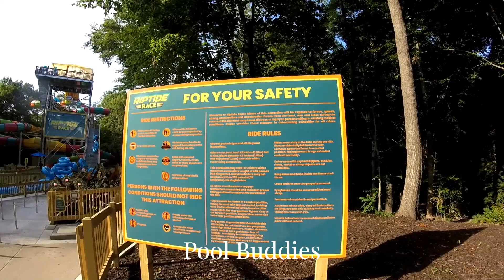Riptide Race [{(*NEW 2023*)}] Dueling Water Slide POVs at Water Country USA Williamsburg, VA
2023 Pool Buddies Productions